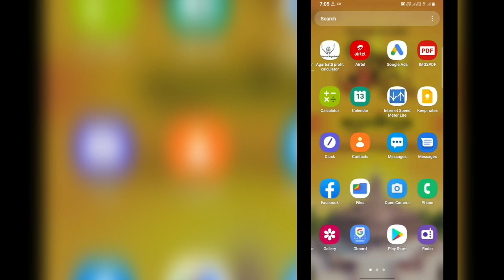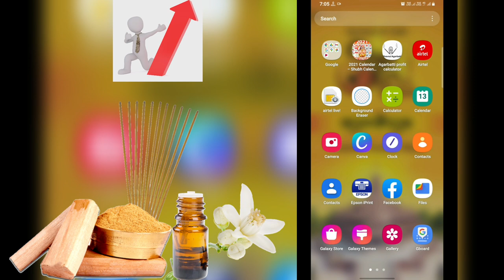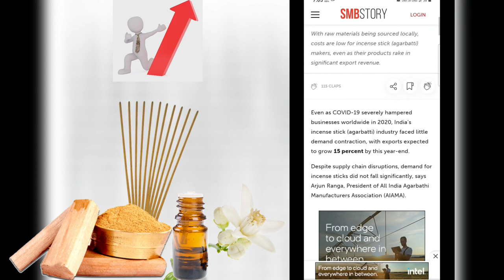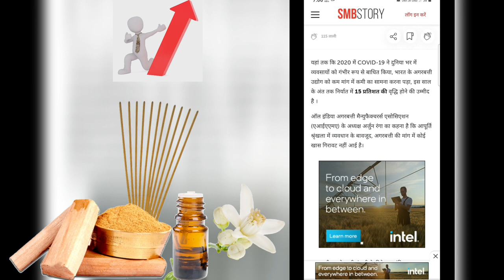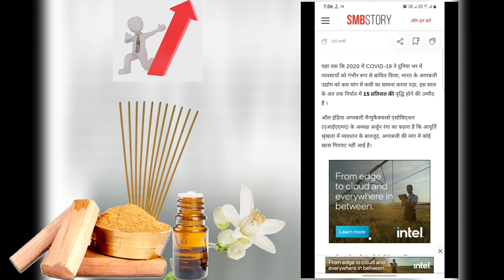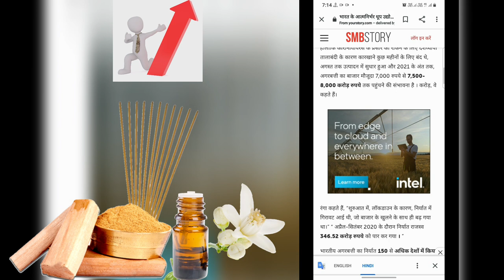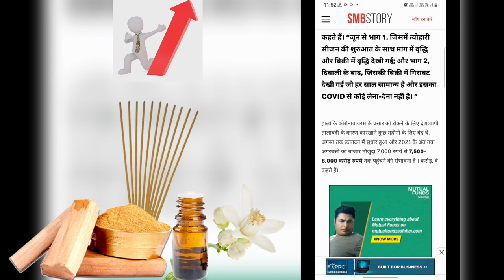Indian Agarbatti Market & industry's Worth 8,000 Crore Rupees [इतना बड़ा है अगरबत्ती व्यवसाय]